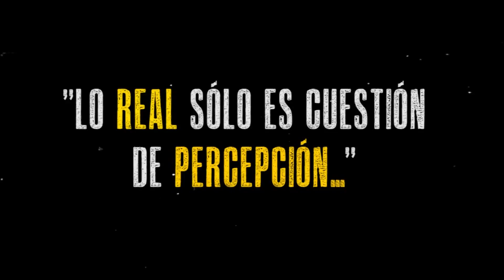Lo real sólo es cuestión de percepción | Promo Cuarto Contacto Mx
AYÚDAME COMPARTIENDO.

Yo soy de PRM Network si a ti también te gustaría integrarte te dejo el link para obtener los beneficios que te ofrece una NETWORK como ésta.